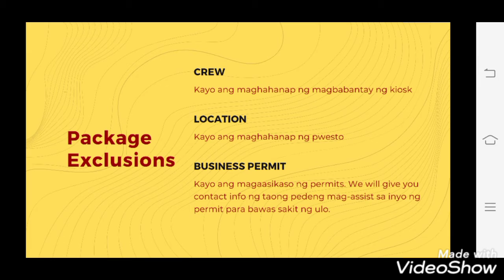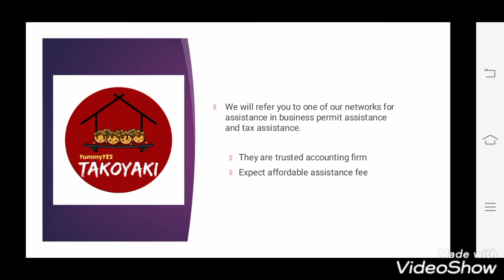FAQs: Are Crews, Location and Business Permit Include?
Tinatanong mo ba kung kasama sa package ang tatao sa kiosk, paghahanap ng pwesto at pagaasikaso ng business permit? Panoorin ang video na ito.